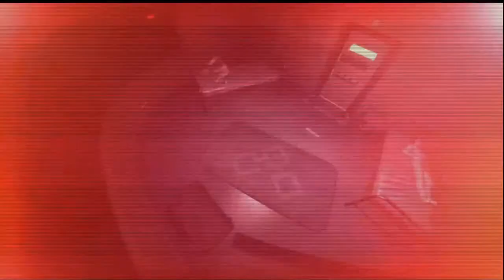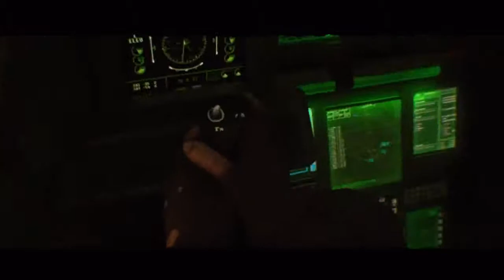Playtime (F.E.A.R. 3): Part 2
From the two that brought you the first part, here is the second.